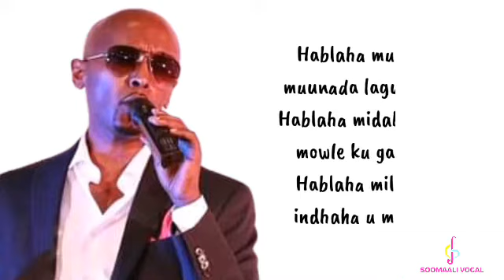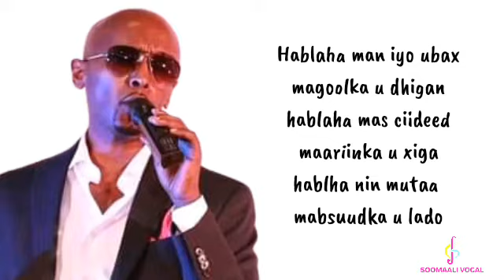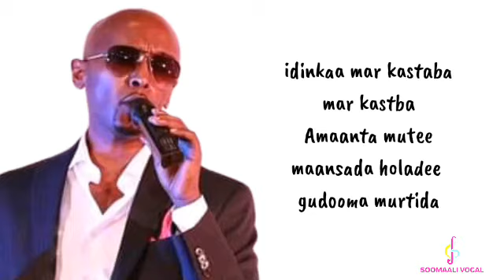CABDICASIIS ISKALAAJI || BILAA MUSIC || HABLAHA MUQDISHO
Abdiaziz Iskalaaji hees cusub bilaa music 2020
Hablaha muqdisho hees cusub 2020
SOOMAALI VOCAL WAXAAD KA HELAYSAA HEESIHII HORE KUWI DHEXE IYO  HEESAHA UGU DANBEEYA OO BILAA MUSIC WAXAAD KALE OO SOO DALBAN KARTAA HEESTA AAD UGU JECESHAHAY IN BILAA MUSIC LAGA DHIGO .

SU'AALAHA UGU BADAN EE LA I WAYDIIYO :

SIDEE MUUSIGA UGA SAARTAA ?

WAXAAN ISTICMAALAA BARNAAMIJKA AUDACITY WAXA UUNA KU SHAQEEYAA COMPUTER MALAHA TALEEFANKA GACANTU.

XAGEE KAALA SOO XIDHIIDHNAA ?
WAXAAD IGALA SOO XADHIIDHAA HALKAN

HEES HEBLA OO BILAA MUSIC AH NOO SOO SAMEE ?

INTA AADAN I WAYDIIN HALKAN KA BAADH HEESTA AAD RABTO

 HADII AYSAN KU JIRIN COMMENT KU SOO QOR AMA IGALA SOO XADHIIDH INSTAGRAMKA

Kiin Jama Ka soomay bilaa music

Gulled simba dugsiiya bilaa music

Mohammed alta Muna bilaa music

Gulled simba yaa yaa bilaa music

Gulled simba Jamila bilaa music

Suldaan seeraar Qalanjo bilaa music

Heeso bilaa music hassan baylaani

Qamar suugaani ft deeqsan bilaa music

Najiib alfa kun jeer raali noqo bilaa music